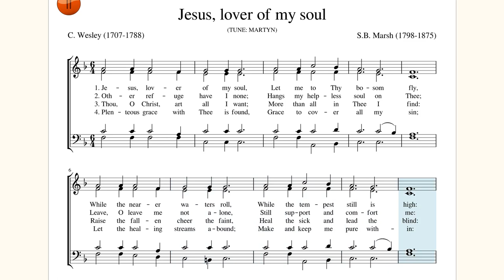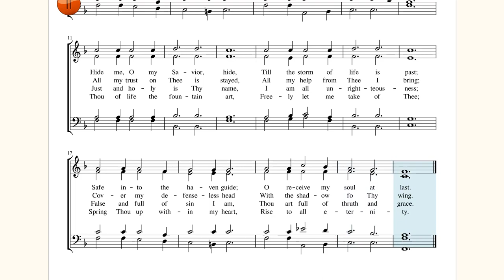Jesus, lover of my soul. Tune: Martyn. Original hymn setting. C. Wesley / S.B. Marsh.